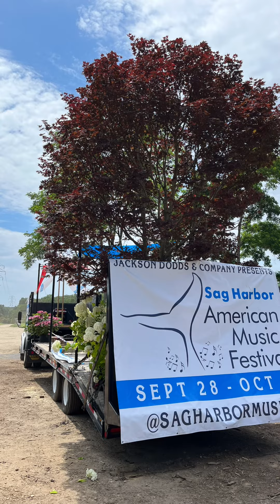July 4 Parade - 2023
Our very first float! Our Premier Partner, Jackson Dodds & Co., designed and built our "Floating Garden" featuring Real East End Brass at the annual Southampton Village July 4th Parade.